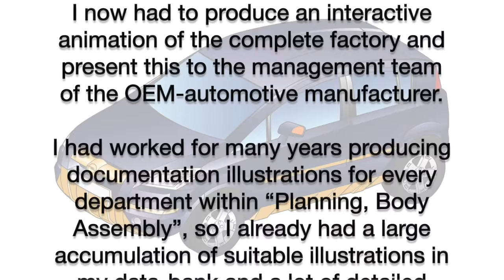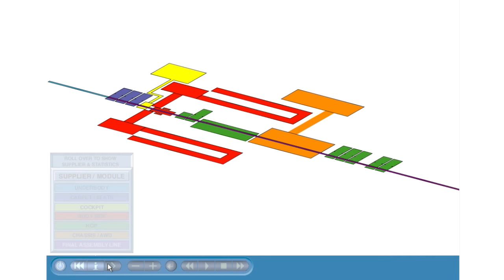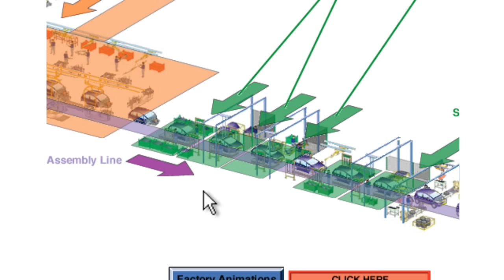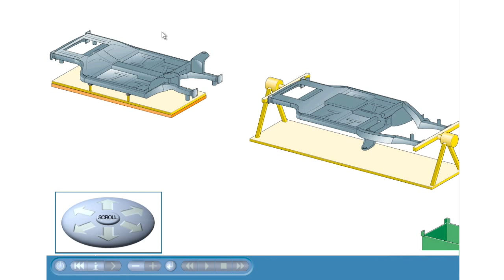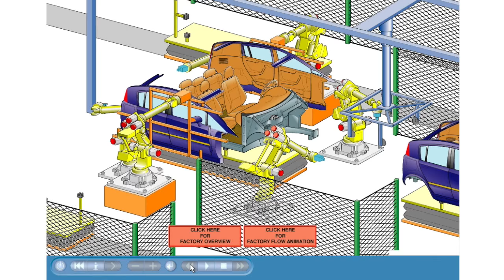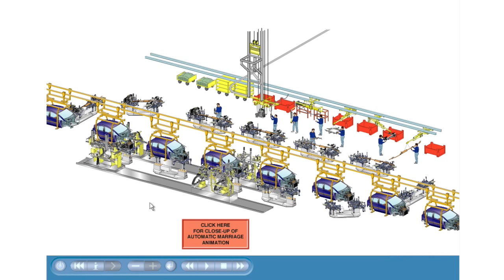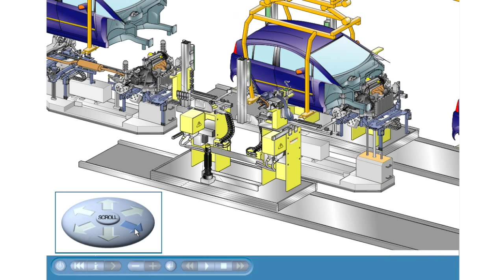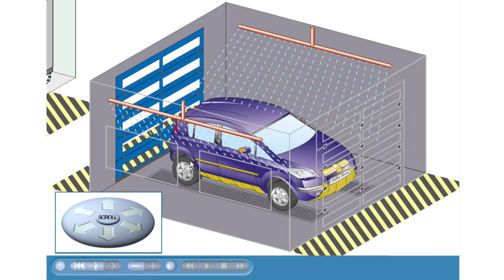Complete Factory Animation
2002 - 2D animation.
For this project, I was to make an interactive animation (640x480 pixels) showing a new way to build this innovative vehicle.
I had worked with the  head of “Forward Engineering” on a detailed presentation of the design of the vehicle, which was to be built using aluminium extrusions for the frame and reinforced plastic for the outer panels.
I now had to produce an interactive animation of the complete factory and present this to the management team of the OEM-automotive manufacturer.
I had worked for many years producing documentation illustrations for every department within “Planning, Body Assembly”, so I already had a large accumulation of suitable illustrations in my data-bank and a lot of detailed knowledge of the assembly processes.
Using mainly existing illustrations produced for the engineering manager, it was possible to produce this animation, including the brand new factory layout within four weeks (including much liaison and correction).
This video shows just a small portion of the complete animation.

The head of “Forward Engineering”  was very helpful to me on this presentation.